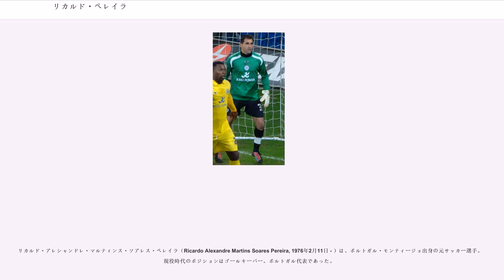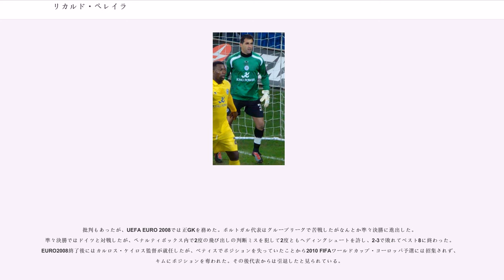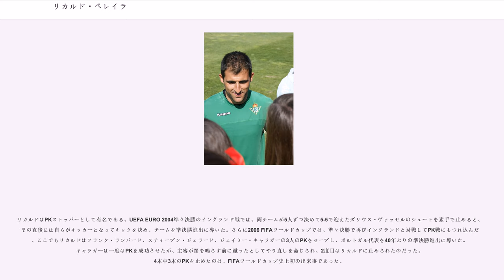リカルド・ペレイラ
リカルド・アレシャンドレ・マルティンス・ソアレス・ペレイラ（Ricardo Alexandre Martins Soares Pereira, 1976年2月11日 - ）は、ポルトガル・モンティージョ出身の元サッカー選手。現役時代のポジションはゴールキーパー。ポルトガル代表であった。

キャリアのほとんどをボアヴィスタFCとスポルティングCPで過ごした。ボアヴィスタFCではクラブ初のリーグ優勝を果たし、スポルティングでは150試合以上に出場してタッサ・デ・ポルトガル優勝を果たした。30代を迎えてから海外に挑戦し、スペインのレアル・ベティスとイングランドのレスター・シティFCでプレーした。

ポルトガル代表では80近い試合に出場し、FIFAワールドカップとUEFA EUROに2度ずつ出場し、UEFA EURO 2004では準優勝した。

セトゥーバルのモンティージョに生まれ、地元のでプレーした後、1994年にボアヴィスタFCと契約した。数シーズンの間はカメルーン人のGKとポジションを争い、最終的にポジション争いに打ち勝つと、2000-01シーズンは28試合に出場してクラブ初のリーグ優勝を成し遂げた。チームで最も影響力のある選手となり、2002-03シーズンのUEFAヨーロッパリーグでは準決勝に進出した。2003年夏、スポルティングCPに移籍した。移籍金は700万ユーロであり、さらにスポルティングから他クラブへ移籍する際に発生する移籍金の20%がボアヴィスタFCに支払われる。移籍当初からチームに不可欠な選手となり、2004-05シーズンのUEFAカップでは決勝進出に貢献した。スポルティングのホームであるエスタディオ・ジョゼ・アルヴァラーデで行われた決勝のPFC CSKAモスクワ戦は1-3で敗れ、準優勝に終わった。

2007年7月9日、スペインのレアル・ベティスから獲得の打診を受け、7月11日に4年契約を結んだ。8月26日のレクレアティーボ・ウェルバ戦 (1-1) でリーグデビューし、2007-08シーズン序盤はレギュラーとして出場したが、その後カスト・エスピノーサにポジションを奪われた。しかし、ラスト3戦のうち2試合に出場し、セグンダ・ディビシオン（2部）降格を回避した。2007-08シーズン途中に就任した監督は2008-09シーズンもリーグ戦ではリカルドをベンチに置き、コパ・デル・レイの試合だけに出場した。シーズン中盤には正GKの座を奪い返したが、結局セグンダ・ディビシオン降格となった。セグンダ・ディビシオンでのプレーとなった2009-10シーズンはマラガCFから加入したイニャキ・ゴイティアの控えに甘んじ、リーグ戦4位で昇格を逃したチームで1試合も出場できなかった。アントニオ・タピア監督に変わった2010年には背番号を与えられず、ビクトル・フェルナンデス監督になってからもそれは続いた。さらに2011年にペペ・メル監督に代わってからは練習さえ制限された。契約は2011年6月までとなっていたが、2011年1月に契約を解除した。

リカルドはFLチャンピオンシップ（2部）のレスター・シティFCの練習に参加し、2011年1月31日にシーズン終了までの契約を結んだ。スヴェン＝ゴラン・エリクソン監督の存在が加入の動機だと語っている。2月12日にプライド・パーク・スタジアムで行われたダービー・カウンティFC戦 (2-0) でデビューし、シーズン終了までに9試合に出場した。2011年5月21日、レスターはリカルドとの契約を延長しない意思を固め、6月30日に契約満了を迎えた。

2011年夏にポルトガルのヴィトーリア・セトゥーバルと契約。

2012年8月にSCオリャネンセに加入した。

2014年7月にオリャネンセを退団。12月23日に現役引退が報じられた。

2001年6月2日のアイルランド戦で、膝の怪我で離脱中のヴィトール・バイーアに代わってポルトガル代表デビューした。2002 FIFAワールドカップでは控えGKとして代表入りした。

UEFA EURO 2004本大会グループリーグでは、初戦のギリシャ戦 (1-2)...